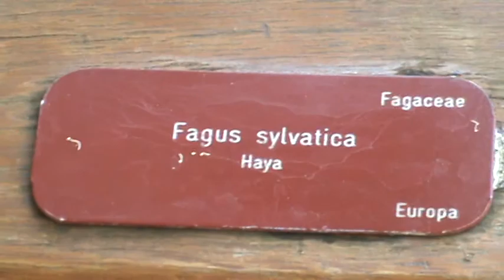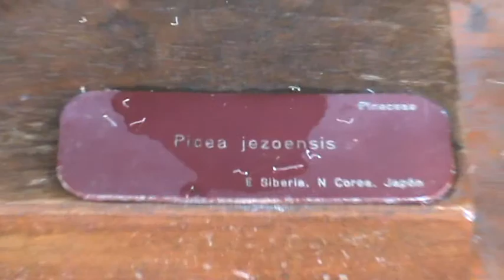Árboles bonsái en el jardín botánico de Madrid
Exposición de árboles bonsái en el jardín botánico de Madrid. Verano 2010